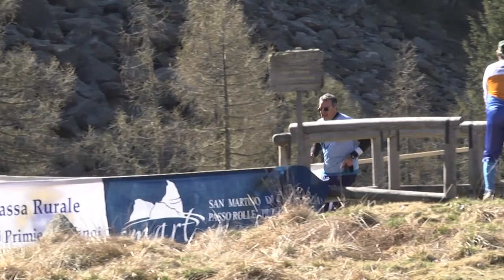Omaggio a Stefano Galletti speaker dell'Orienteering italiano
Lo storico speaker dell'Orienteering italiano ha festeggiato le 200 gare commentate. Il tributo by Pietro Illarietti a "the voice", il milanese Stefano Galletti.